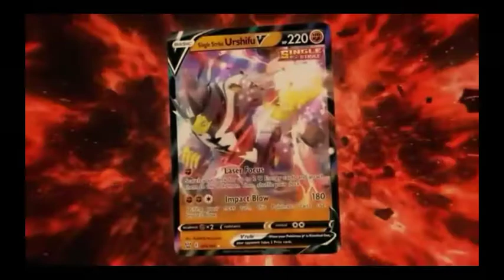TOP 5 POKEMONS THAT ARE ONLY OWNED BY ASH | POKEMON IN TELUGU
TOP 5 WEAK POKEMON

TOP 5 STRONGEST POKEMON OF ASH

TOP 5 POKEMON OF GOH

TOP 5 POKEMON ALL TIME

TOP 5 WEAK POKEMON OF ASH

TOP 5 WEAK POKEMON WITH SUPER STRONG FORMS

TOP 5 STRONGEST POKEMON OWNED BY ALAIN

TOP 5 STRONGEST POKEMON OF SAWYER

TOP 5 PSEUDO LEGENDARY POKEMON

POKEMON JOURNEYS EPISODES IN TELUGU

POKEMON JOURNEYS PREVIEW

STRONGEST LEGENDARY POKEMON FROM EACH TRIO

TOP 10 LEGENDARY POKEMON

TOP 10 STRONGEST MEGA EVOLVED POKEMONS

TOP 5 POKEMONS WHO CAN DEFEAT ARECEUS